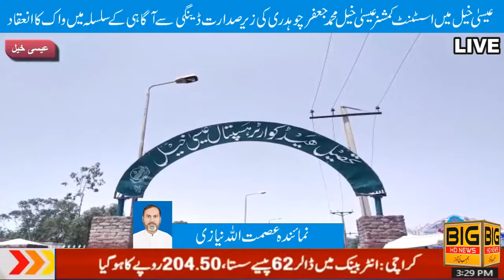A dengue awareness walk was organized in Isa Khel under the chairmanship of AC M, Jaffar Chaudhry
petrol strike in pakistan
comedy programe
kukri chor darama
5g faradhiye
5g frad
breaking news